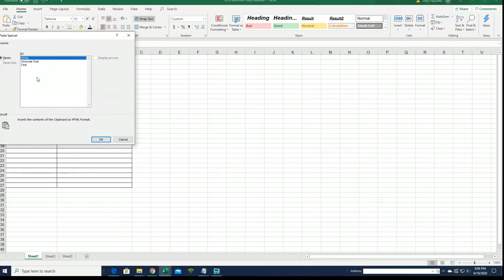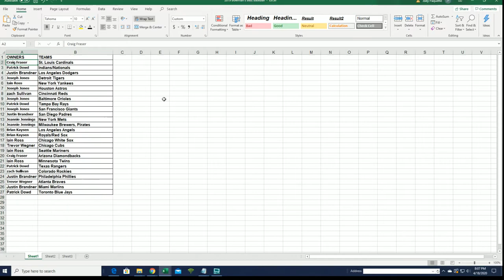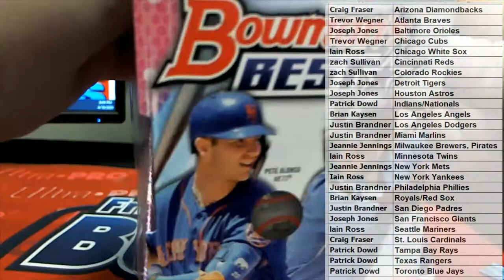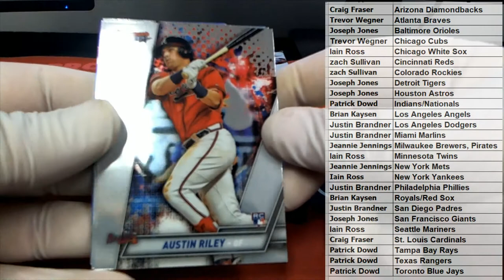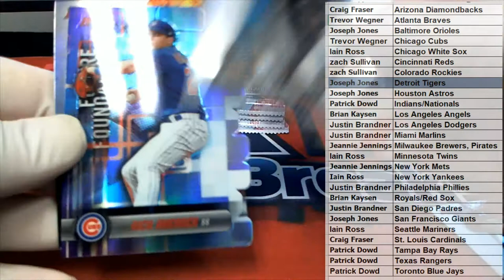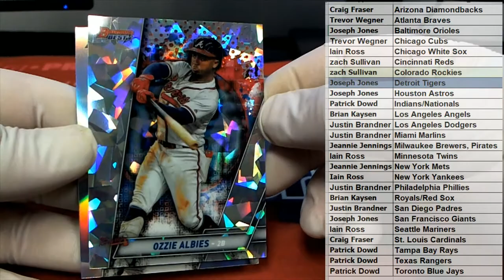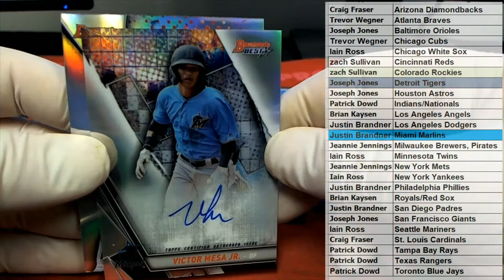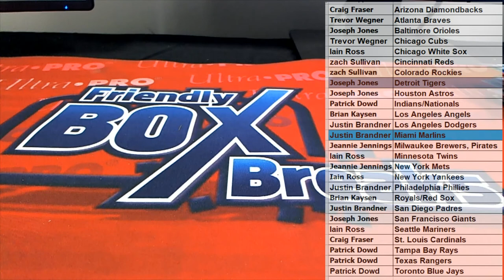2019 Bowman's Best Baseball Hobby Box ID 19BOWB2RT221